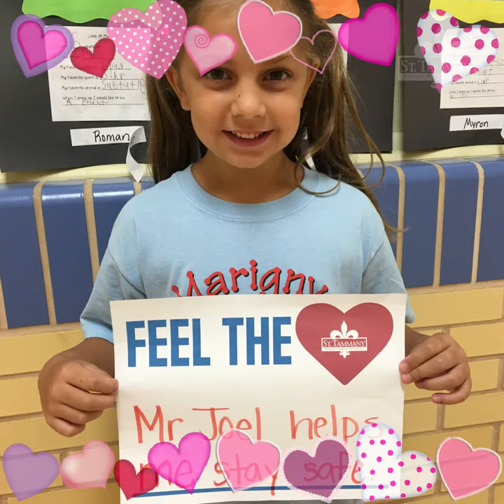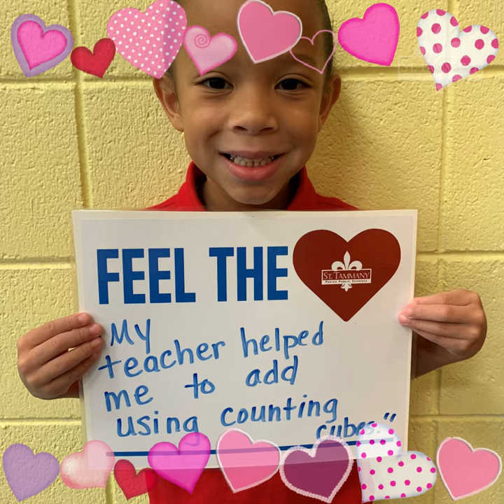Feel the ❤️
Valentine’s Day is February 14, but our students and staff are sharing how they feel the ❤️ every day!